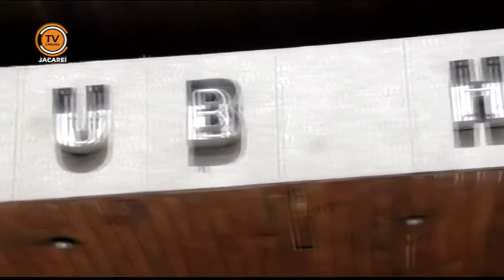Horário de Liderança - Vereador Valmir do Parque Meia Lua (PSD) 30/04/2014